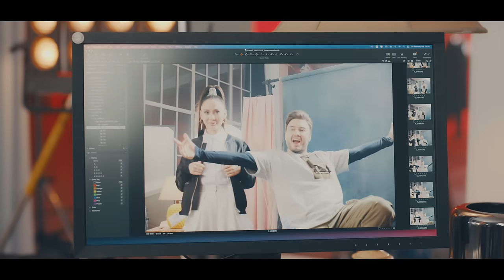Mustafa Ceceli & Indira Elemes - İlla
Mustafa Ceceli & Indira Elemes'in, DMC etiketiyle yayınlanan "İlla" isimli tekli çalışması, 4K çözünürlüğünde video klibiyle netd müzik'te.

Düzenleme: Mustafa Ceceli
Tar, Cümbüş: Ali Yılmaz
Mix-Mastering: Koray Püskül
Yönetmen: Ecem Gündoğdu

"İlla" şarkı sözleri ile

İlla
İlla bana yine gelir yine üzer beni
İlla yine acı gözlerimden öper beni
İlla yeniliyorum kalmadı hiç halim bak
Billa valla billa

Yandı yine yandı canım
Sevdim değil akıl kârı
Attığı kurşuna beni her vuruşuna Teslim oldum kurban baharım

Kandığımda kaldı aklım
Senle dolu her bir yanım
Unuttum o gün seni bak gökyüzüne O gün güneş doğar tersten balım

Kaldıysan yarım gel tamamlarım
Toplarım arkandan kalanları
Ben pahalı gerçekler biriktirdim sana
Boş ver gel o ucuz yalanları

Bahar gülüm kır papatyam
Deli yarim
Sana aşkım ezeldendi
Sen yine de yeni san

Elden hayır gelmez sana
Yüregine beni sar
Yıkılamam omuzumda
Bir meleğin eli var